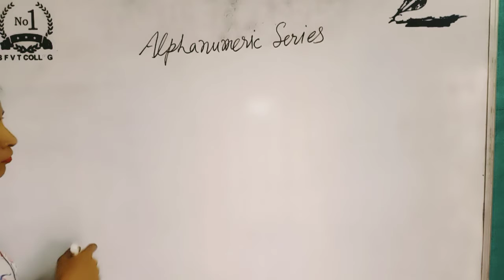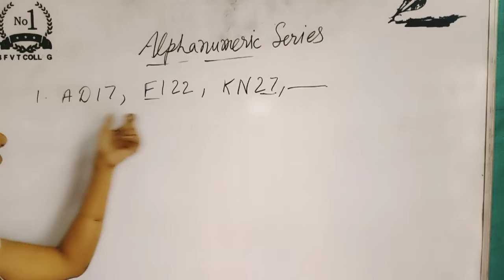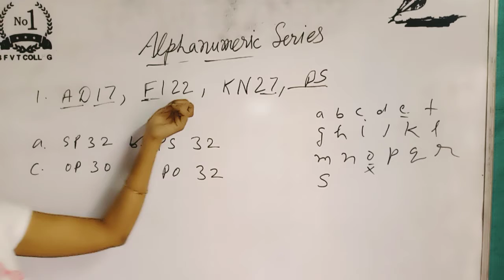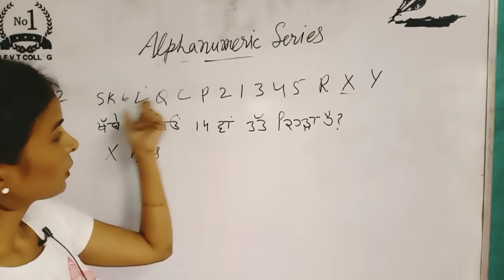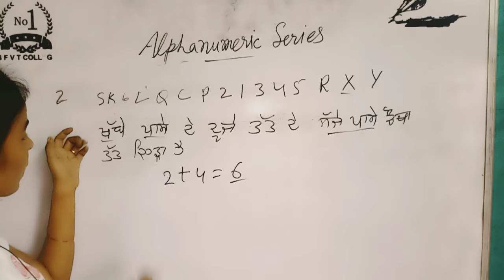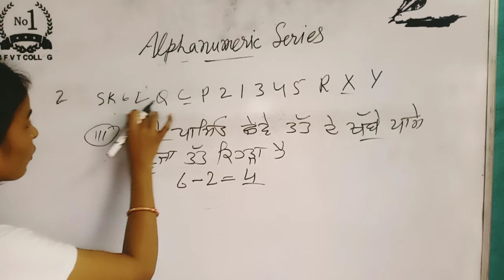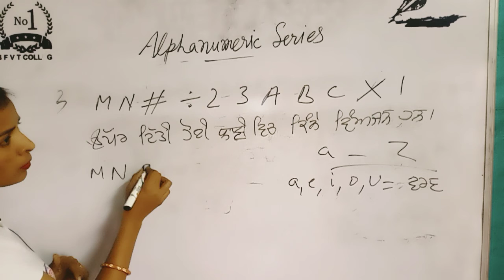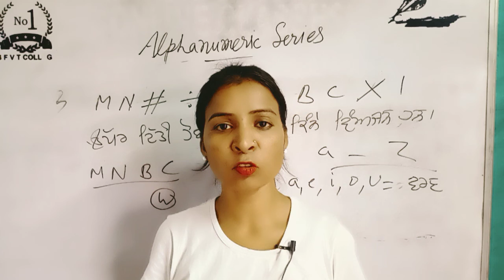Alphanumeric Series Reasoning Tricks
This Video is usefull  in all competitive exam , Dear friends  you have any problem related to this topic  you can ask me on my whats up no 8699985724 . I  solve your problem free of cost . I feel happy in solving your problems . Thanks friends .